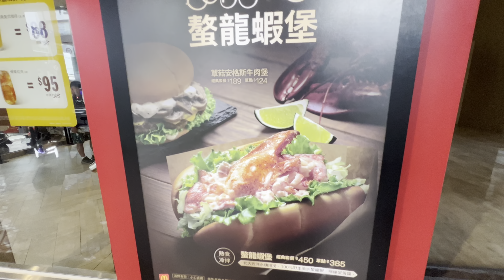McDonald's na Tajwanie, najdroższa kanapka na świecie?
Test McDonald's na Tajwanie, zapraszam